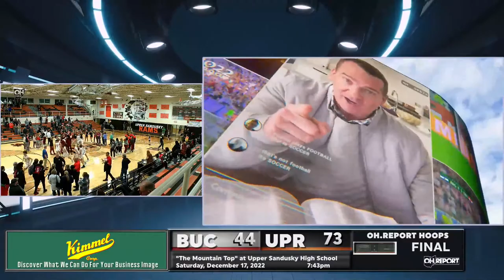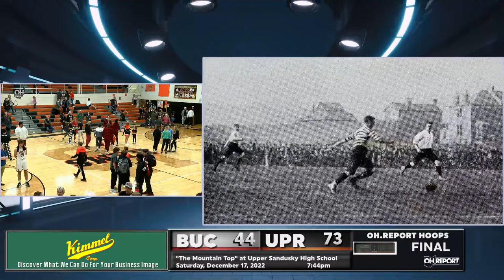Bucyrus at Upper Sandusky Boys Basketball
The Upper Sandusky Rams (0-6, 0-3 N-10) and Levi Lamb finish their weekend back-to-back homestand with Malachi Bayless and the Bucyrus Redmen (1-5, 0-3 N-10) as the two squads look to get back on track in conference play.